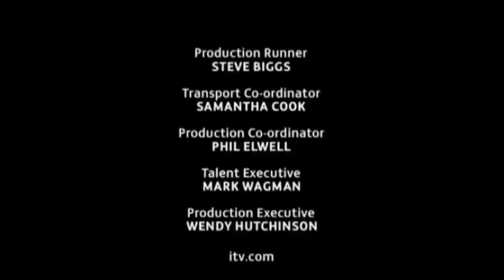💎NEIL DIAMOND: AN AUDIENCE WITH NEIL DIAMOND [2008]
AN AUDIENCE WITH NEIL DIAMOND is the definitive tribute to a musical icon whose career in show business spans over an incredible five decades and gives a rare insight into this much-revered multi-award winning musician. Celebrities - Alex James, Alison Steadman, Amanda Lamb, Barbara Windsor, Mica Paris, Clare Balding, Craig Revel Horwood, Dame Judi Dench, Johnny Vegas, Marc Silk, Mica Paris, Michael Aspel, Michelle Collins, Paul Nicholas, Samantha Janus, Sir Tim Rice, Craig Revell-Horwood, Rob Brydon,

One of the world's most iconic music stars Neil Diamond takes centre stage for his own unique AUDIENCE WITH ... In his first UK televised special, Neil Diamond treats his showbiz fans, including Dame Judi Dench, The Zutons, Blur's Alex James, Alison Steadman, Ben Miller, Michelle Collins, Samantha Janus and Germaine Greer, plus the viewers at home to a selection of his career defining tunes including Sweet Caroline, America, Cracklin' Rosie and Love On The Rocks. He also performs some of his new hits from his number one album Home Before Dark, including the title track and Pretty Amazing Grace. To give a rare insight into this much-revered musician, who has clocked up record sales in excess of an incredible 125 million and is ranked third on the list of the most successful contemporary artists ever, 'The Diamond' answers questions from Sir Tim Rice, Johnny Vegas, Michelle Collins, Michael Aspel, Mica Paris and Rob Brydon and others, who quiz him about this exciting and varied life as a major recording artist and live performer.

Backing Vocals & Musicians Julia Tillman (Backing Vocalist) Linda Press (Backing Vocalist) Maxine Willard (Backing Vocalist) Alan Lindgren (Keyboardist) Arturo Velasco (Trombone) Donald Markese (Horn Section Leader) Hadley Hockensmith (Guitarist) John Fumo (Trumpet) King Errisson (Percussionist) Lawrence Klimas (Saxophone) Raymond Rhone (Guitarist) Rennie) Jr. Press (Bassist) Ronald Tutt (Drummer) Tom Hensley (Keyboardist) With thanks to - Montblanc (UK) Ltd.

An ITV (UK) Production 2008